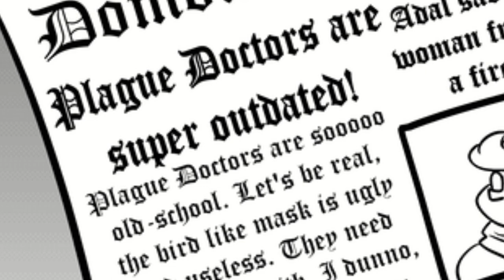#172: Fake News | Ingrid the Plague Doctor Comic Dub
They let anyone be a journalist, huh?